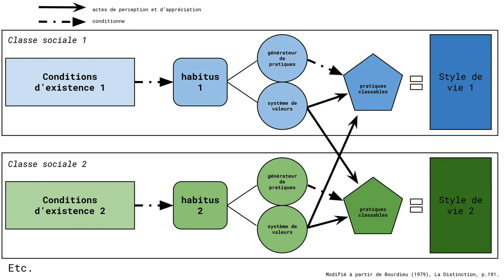BOURDIEU - la distinction : l'habitus et l'espace des styles de vie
Dans le chapitre 3 de la distinction, Pierre Bourdieu explique pourquoi les personnes issues d'un même milieu social ont des dispositions et des pratiques homogènes. Il formule sa conception de l'habitus comme générateur de pratique et système de valeurs, structure structurée et structure structurante qui conduit les agents à être socialement cohérente dans leurs activités et leurs goûts.

🎥 D'autres vidéos de la Sociothèque
 consacrées à la distinction

📚Références
BOURDIEU, P., La Distinction, Les éditions de minuit, Paris, 1979
RIGAUX, N., Introduction à la sociologie par sept grands auteurs, De Boeck, LLN, 3e éd., 2015, pp. 17-68